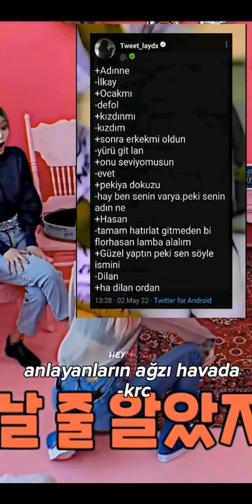Anlayanların ağzı beş karış havada -krc.